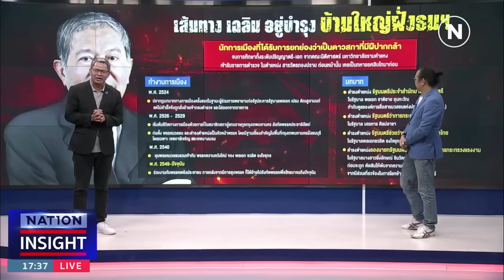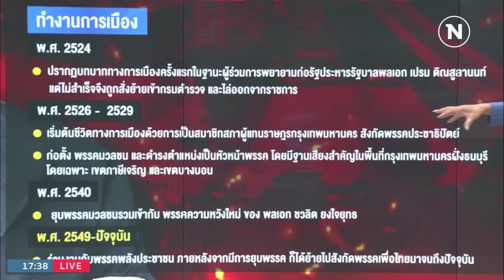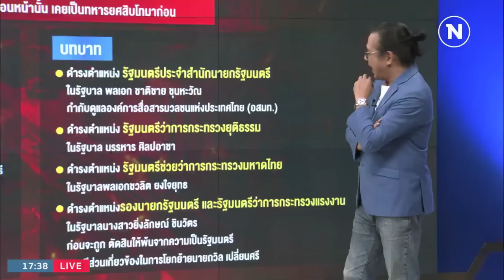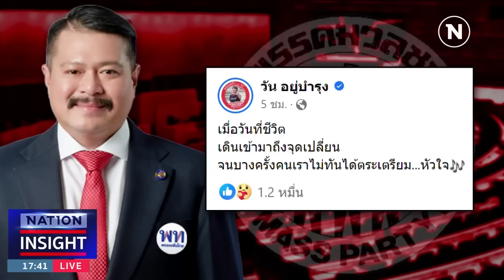EP.935 รักร้าว เกมลึก | เนชั่นอินไซต์ | NationTV22 | 05-10-66